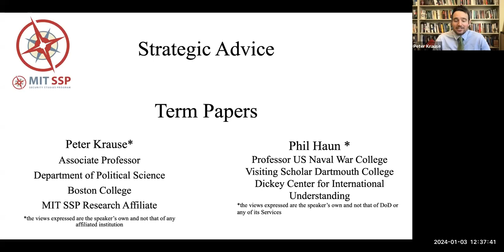Strategic Advice - How to assign and grade a term paper - Prof. Peter Krause